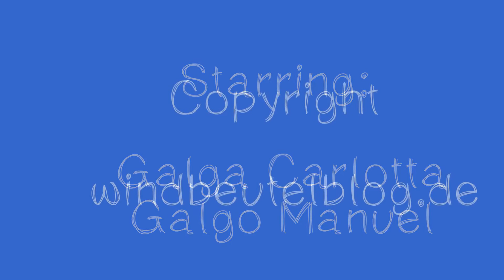Erst anzetteln - dann nicht mitspielen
Galgo Manuel entdeckt erst gerade das spielen für sich. Er ist aber noch ein ganz schöner Grobmotoriker. Galgo Español Carlotta ist daher unsicher ob sie schon in den richtigen "Infight" mit Manu gehen will. Carlotta zeigt Manu erstmal, was denn für ihr dafür halten lustig ist.

Erfahre mehr lustiges und spannendes über unsere Windhunde auf unserem Foto-Blog